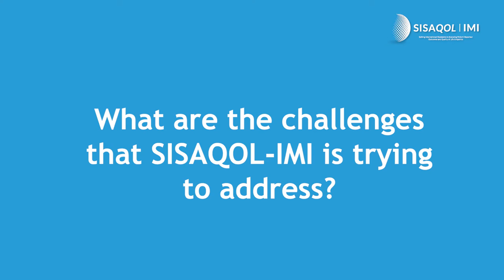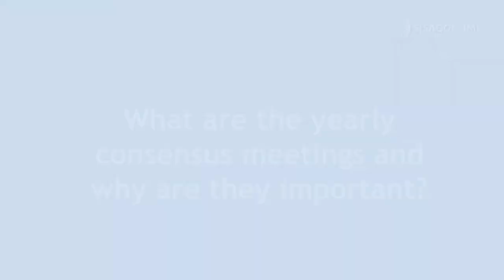SISAQOL IMI General Assembly 2022 | Introduction